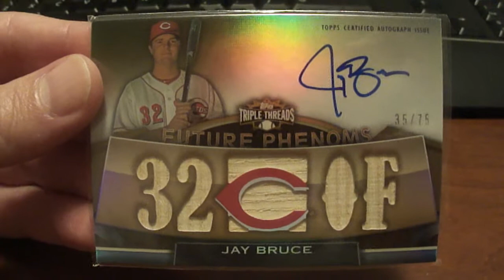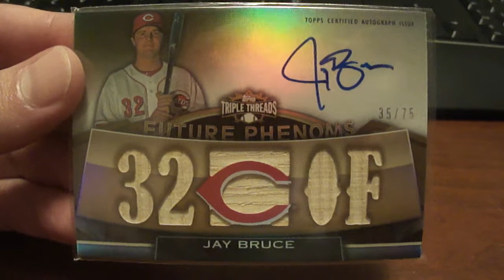I got a FREE Jay Bruce auto - Do you have any rare Yadier Molina rookie cards?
I was sent this Jay Bruce auto by my friend Ernie Nokes.  I want to return the favor.  Do you have any rare Yadier Molina rookie cards?  He's collecting 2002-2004.  Let me know if you see or have any you are willing to give up.